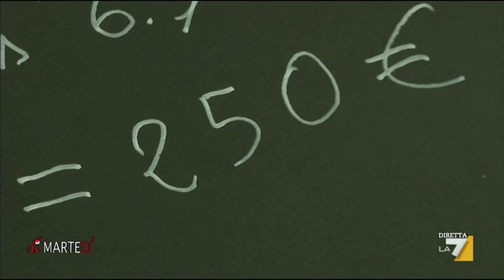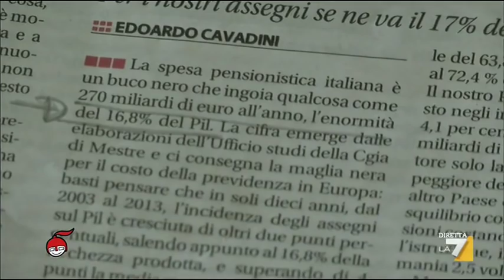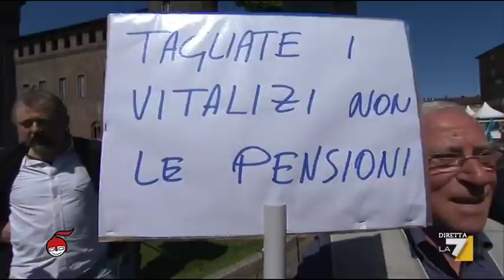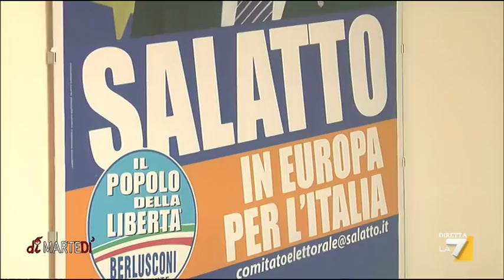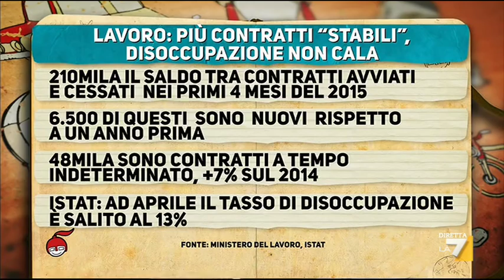L'intervista al ministro del Lavoro Giuliano Poletti